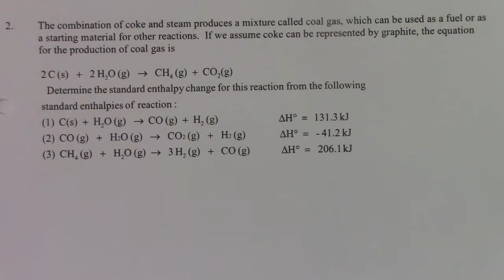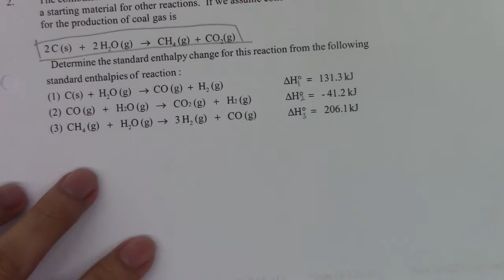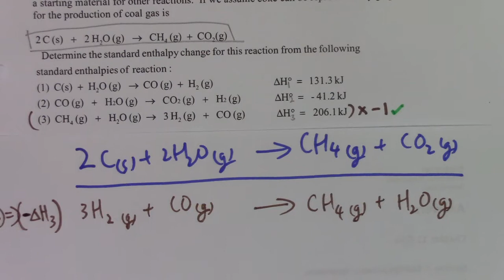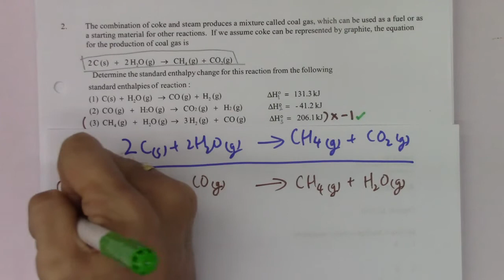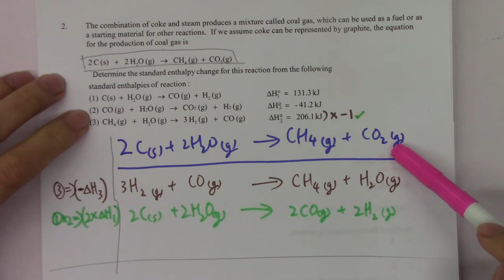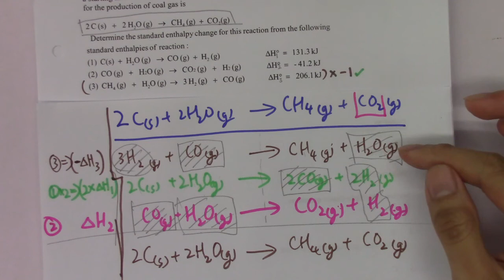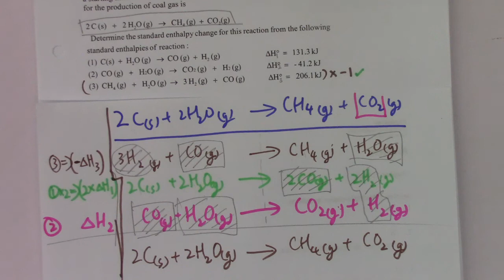DSE08 - (10) Solving Hess's Law problems by simultaneous equation method